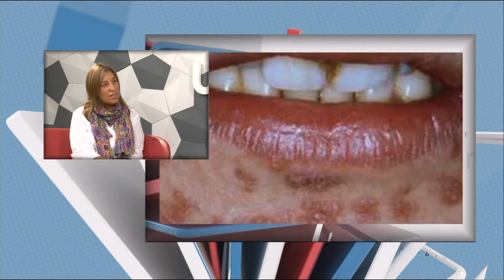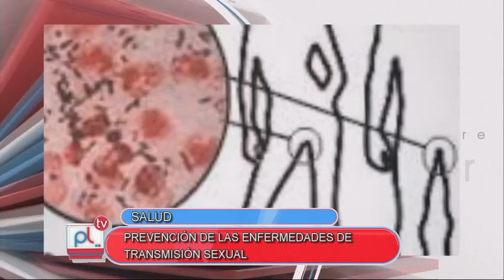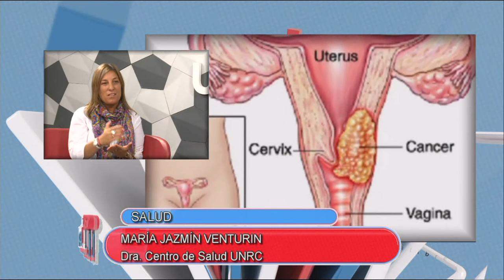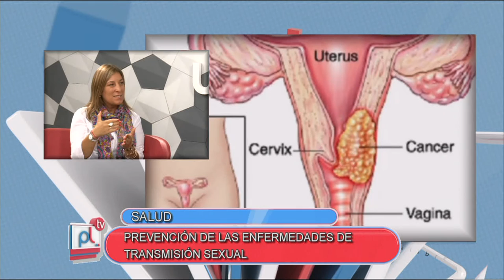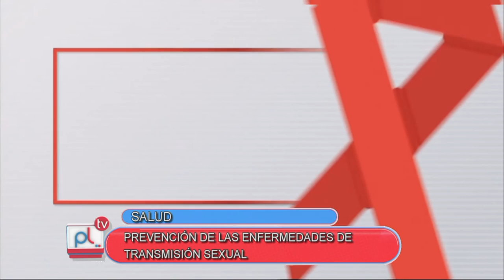PANTALLA LIBRE: ENTREVISTA CON JAZMIN VENTURIN SOBRE ENFERMEDADES DE TRANSMISIÓN SEXUAL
ENTREVISTA CON JAZMIN VENTURIN SOBRE ENFERMEDADES DE TRANSMISIÓN SEXUAL

Facebook.com/uniriotv
Twitter.com/uniriotv
Instagram.com/uniriotv
Web - uniriotv.unrc.edu.ar
o envianos un email a
UniRio TV
Universidad Nacional de Río Cuarto
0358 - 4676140